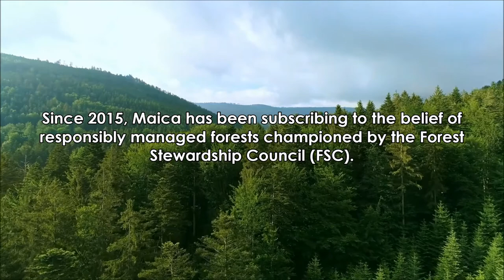Forest Stewardship Council (FSC)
Maica subscribes to the philosophy of Forest Stewardship Council (FSC) and has obtained FSC Chain of Custody (C126725) to produce FSC Mix label products.

Let's find out more from the video.